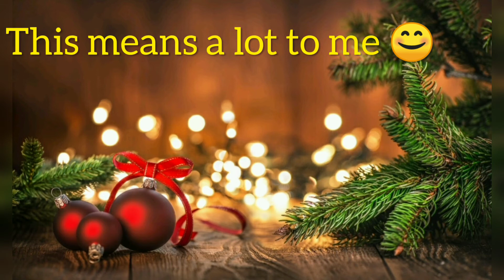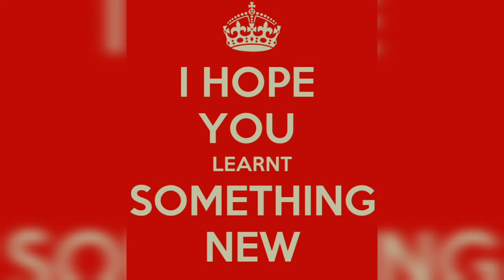Different ways to say 'Thankyou'.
Firstly, Thank you so much for showering unconditional love on us. And we now are a family of more than 560 members as of present. And This Christmas lets show our gratitude with different sentences. Loads of love from our end on this auspicious day.